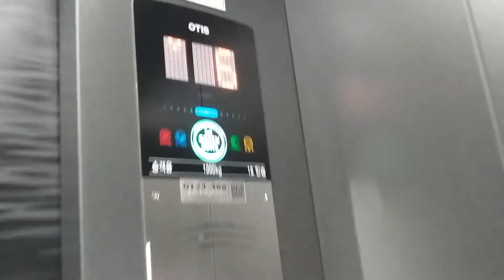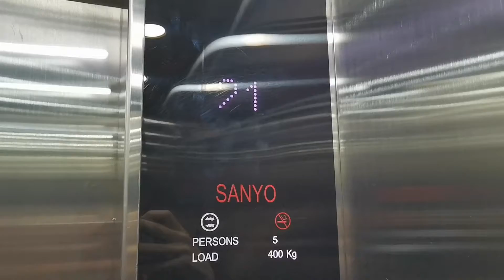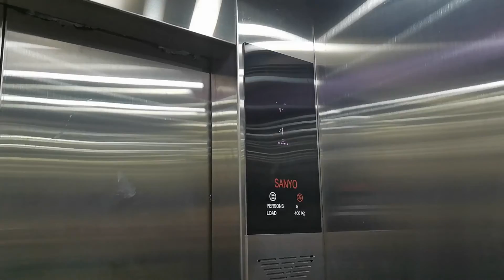Cheap brand-new Sanyo elevators - Izumrudny Apartment Complex (Building 7), Vladivostok, RU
Here we have Sanyo elevators from 2019. They're typical Chinese generic lifts, nothing special at all. They have Shanghai STEP fixtures and interesting white indicators, I think, that they are by same company. Their speed: 105m/min or 1.75m/s is very slow for 22 floors. Overall, these Sanyo elevators are quite bad, better if they installed Hyundai or KONE, or at least Autors, a Chinese elevator brand with Monarch control stations.

RU: Новые лифты Sanyo - Жилой Комплекс "Изумрудный" (Майора Филипова, 7), Владивосток, Россия

Location: Vladivostok, RU